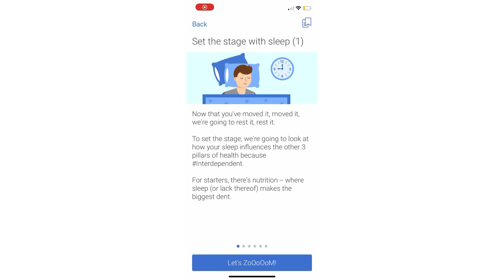Fitting all the tasks & errands in today!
From Noom lessons to a bootleg drive-thru graduation. Today was full of tasks and errands. I managed to still make some time for myself (twice) with my bike and I rewarded myself with K-drama and a glass of wine 🍷

As always, we are very careful with running errands. We wear our masks, wash our hands and use hand sanitizer after getting back into the car.

You are only watching a small piece of a full day so please be kind 💜

Comeback for tomorrow’s vlog where you’ll see more work related things happening in my day!

Kaleilagunero.com

Company:
Editorialvibes.com + @editorialvibes + @editorialvibesstudio

Musician: LiQWYD